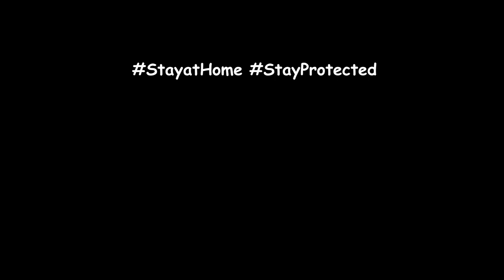khana Sab khatam Hogaya Coronavirus Austria Lockdown Scene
khana Sab khatam Hogaya Austria Lockdown Scene
Lockdown Austria
Lockdown Vienna
No Food
Penny Store
Indians In Europe
Grocery No Food No Life
Lockdown Europe
Corona Virus
Corona Virus Europe
Corona Virus Vienna